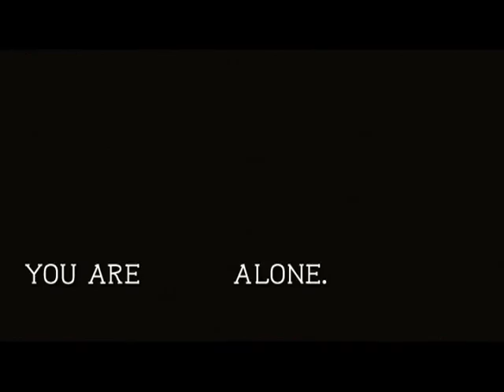Hideo Tokoro - PV - DREAM.11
【所英男PV】
10・6『HEIWA DREAM.11 フェザー級グランプリ2009 決勝戦』（横浜アリーナ）

HEIWA DREAM.11 Feather Weight Grand Prix 2009 Final Round (Oct.6.2009 / Yokohama Arena, Japan)